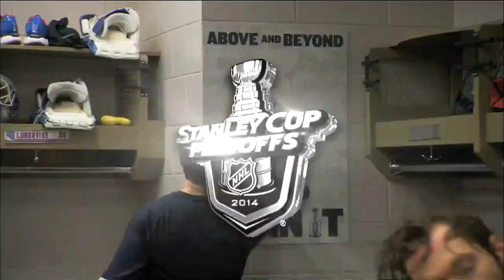Rangers vs. Canadiens Game 1 Recap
Recapping the New York Rangers and Montreal Canadiens Game 1 matchup with highlights and analysis.